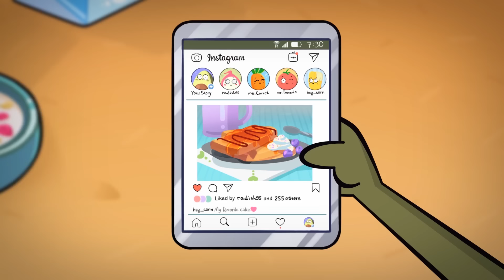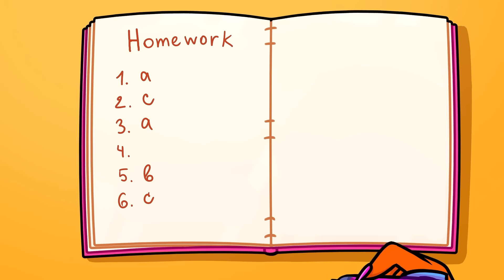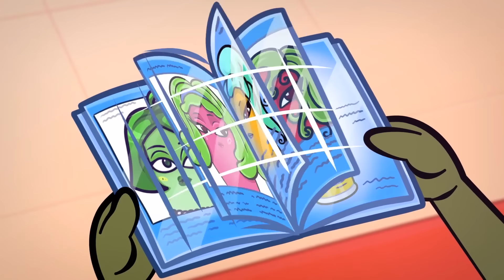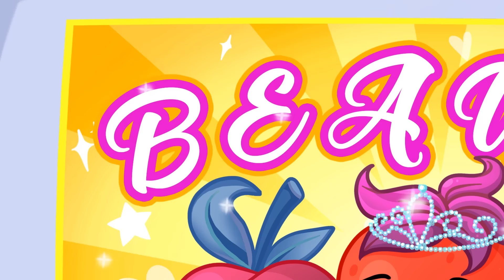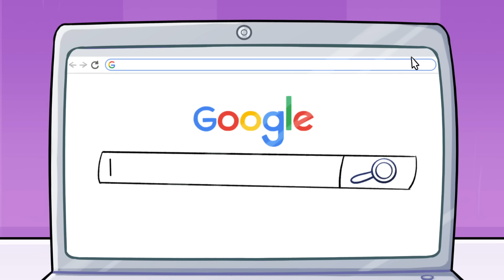Rich vs Poor vs Giga Rich Beauty Hacks for Long vs Short Nails 😉 Crazy Makeover